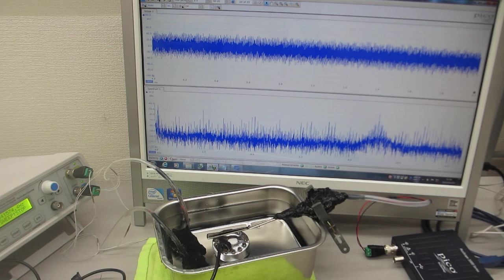超音波加湿器（１．７ＭＨｚ １５Ｗ）を利用した、超音波の非線形制御技術（超音波システム研究所）